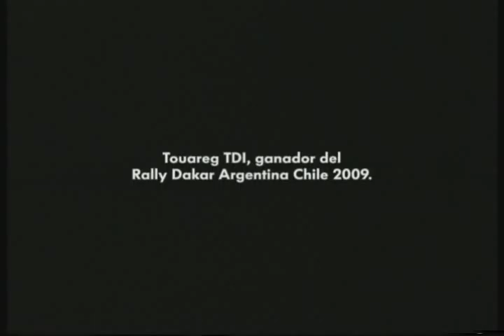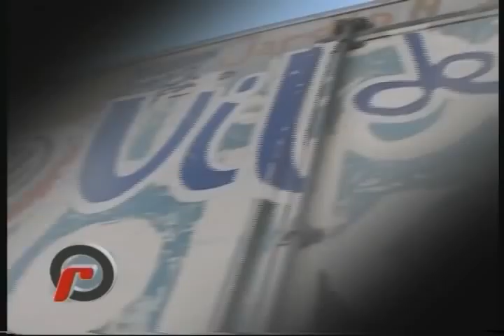Gabriel Guiñazú 2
Roberto Nemec entrevista en el programa emitido el miércoles 17 de Junio de 2009 a Gabriel Guiñazú, creador de Movil en Arte